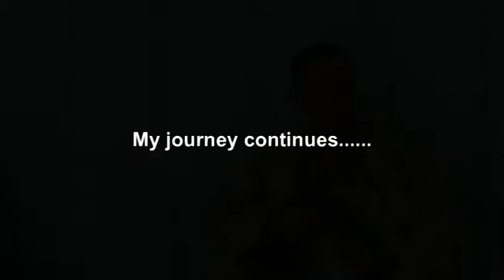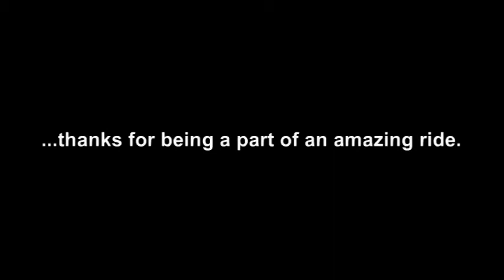My journey continues 3